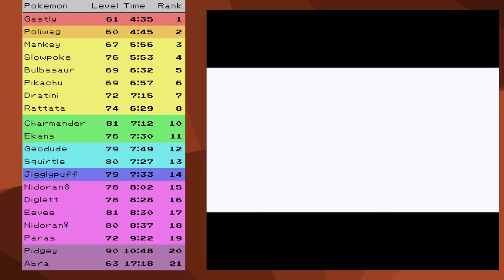Can you Beat Pokemon Red/Blue with just a Ponyta?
It has the best base stats, but only 11 attacking moves. Which will be the difference in this exciting solo run?